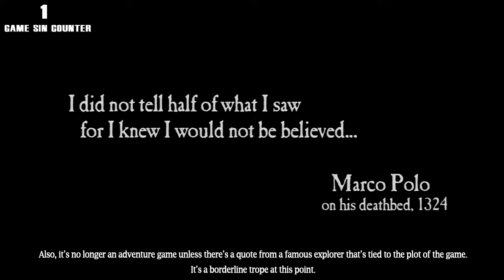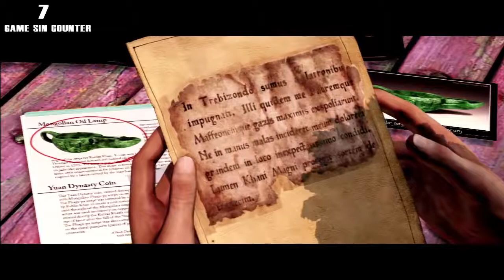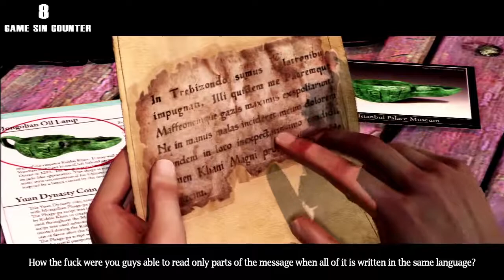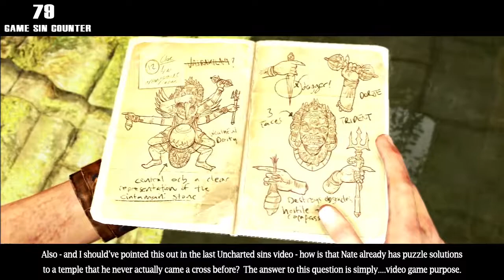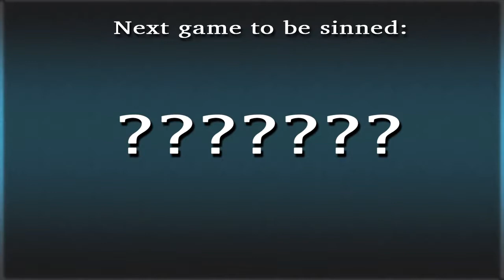GamingSins Everything Wrong with Uncharted 2 Among Thieves